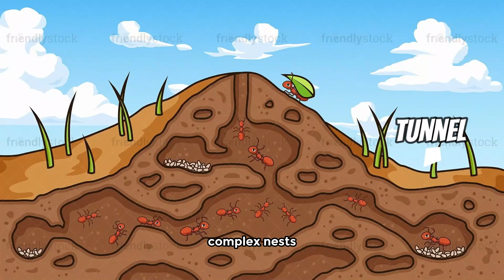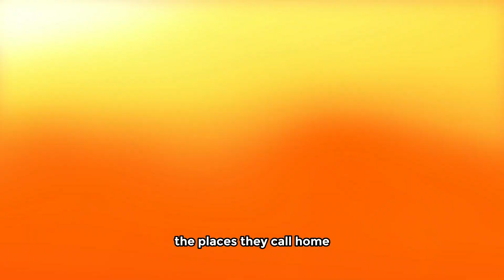Mind-Blowing Ant Facts You Won't Believe! 🐜🤯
Welcome, nature enthusiasts! In this video, we delve into the astonishing world of ants, uncovering some truly mind-blowing facts that will leave you in awe. From their super strength to their diverse diets, and even their influence on human innovation, ants are more incredible than you might have ever imagined!

🐜 Segment Highlights 🐜

1. Super Strength: Discover how ants can carry objects 50 times their own weight, and what that would mean for us humans.

2. Colonial Communities: Explore the bustling world of ant colonies, where teamwork is everything.

3. Communication: Learn how ants communicate using pheromones, touch, and sound to navigate and warn each other.

4. Diverse Species: Find out about the staggering diversity of ant species worldwide and the ones waiting to be discovered.

5. Long Lifespan: Understand the hierarchy of ant lifespans, from queen ants to worker ants.

6. Ant Architecture: Marvel at the architectural wonders ants create underground and in trees.

7. Farming Ants: Uncover the secrets of farming ants and their unique food source.

8. Incredible Speed: Witness ants' lightning-fast movements and their astonishing relative speed.

9. Diverse Diets: Explore the varied diets of ants, from herbivores to carnivores.

10. Ant Warfare: Get a glimpse of territorial battles and large-scale conflicts between ant colonies.

11. Environmental Impact: Learn about ants' vital roles in ecosystems and their influence as ecosystem engineers.

12. Ants in Space: Discover what happens when ants are sent into space and the insights it provides.

13. Diverse Adaptations: See how ants adapt to various ecological niches and environments.

14. Record-Setting Colonies: Explore the incredible discovery of the world's largest ant colony.

15. Ants as Inspiration: Find out how ant behavior has inspired human innovations in robotics and technology.

If you're fascinated by the natural world and love learning about amazing animal facts, don't forget to hit the like button, subscribe for more captivating content, and share your favorite ant fact in the comments below.

Stay curious and join us on this incredible ant adventure!